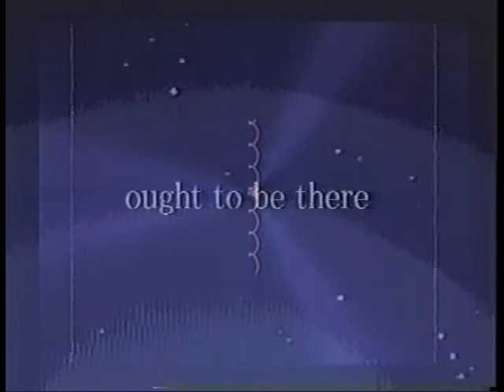Kumbh Mela 2001 remix (1) munenori ikegami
2001年1月、インド、アラハバード。１２年ぶりに行われたヒ ンドゥー教の大祭、 クンブ・メーラ の3ヶ月にわたる映像記録とのインスタレーション作品。 2001年制作。2001年、広島、世界遺産である宮島、厳島神社で開催されたダ ライ・ラマ14世提唱による 世界聖なる音楽祭、キャンプサイトにて、2日間の上映。 Hinduizum　holy 　Kumbh mela　was held in India Allahabad 2001.